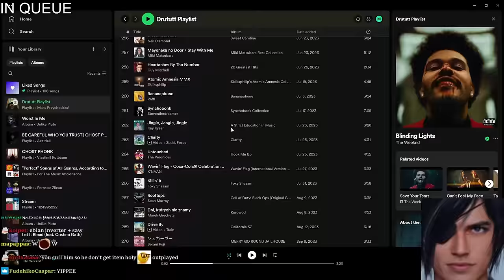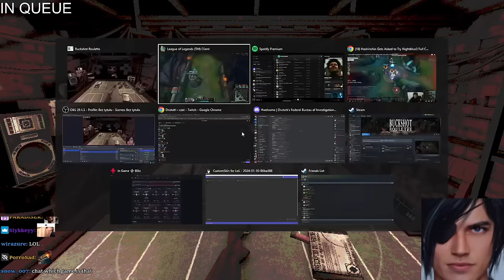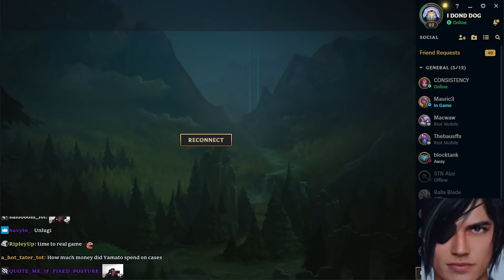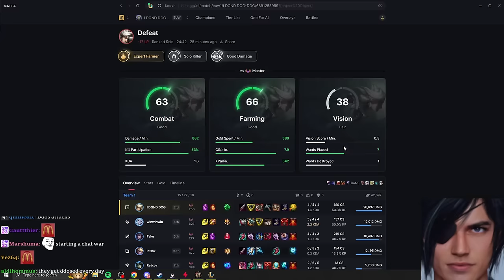HOW IS THIS CHAMPION NOT NERFED YET?